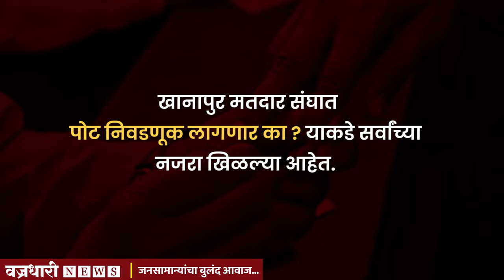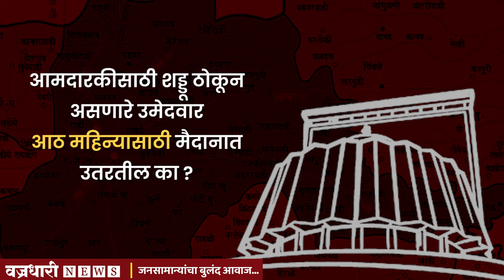खानापुर मतदारसंघात पोट निवडणूक लागणार काय ?।। वज्रधारी न्यूज ।।